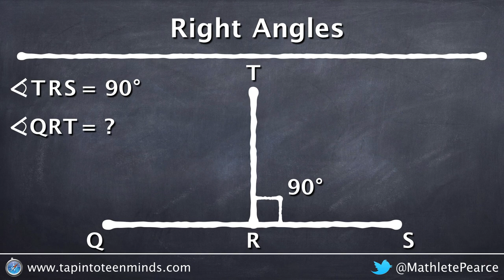Right Angles, Straight Lines and Circles | Geometric Relationships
This visualizing geometric relationships mathematics animation introduces angles related to right angles, straight lines and circles as well as how they interrelate.